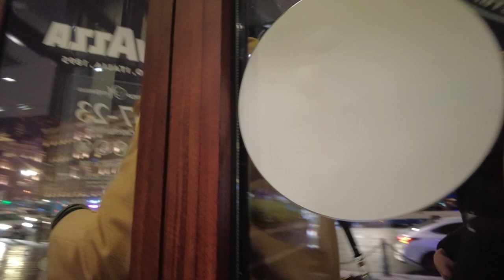Part 6] St Petersburg, Russia. Illumination on Nevsky Prospekt Walking Tour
This is the 6th part of a long walk around St. Petersburg (Russia). Walking tour along Nevsky Prospekt in St. Petersburg. A walk along Nevsky Prospekt is the most popular tour in St. Petersburg and in all of Russia! A particularly popular walk along the avenue is, of course, in the evening, when night illumination is turned on. In the evening, with illumination, all the architecture on Nevsky Prospekt looks the most pompous! :)
During the walk we will stop by the Metropol - the oldest confectionery in St. Petersburg.